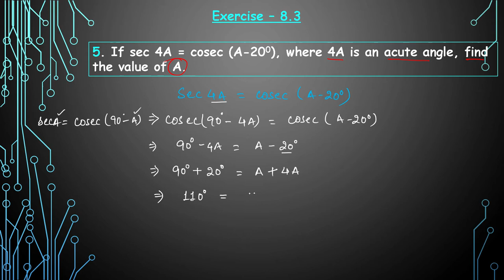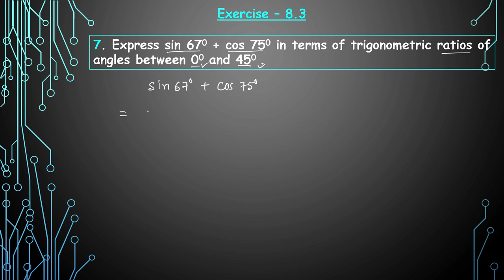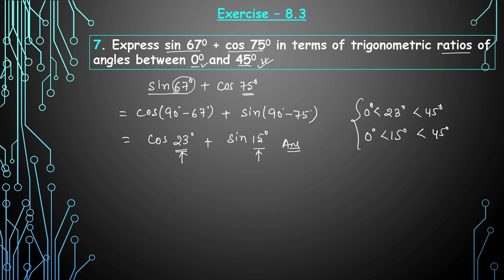🔴 Exercise - 8.3 || Q. No. - 05, 06 & 07 | Trigonometry | Class 10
In this Mathematics video in Hindi we explained trigonometry for class 10 and explained about the basic Introduction of Trigonometry from NCERT. We also talked about Trigonometric Ratios of Complementary Angles. In this video we discussed about Exercise 8.3 , question number 2, 3 & 4.

previous videos 👇

🔴 Trigonometry (Introduction) | Trigonometry | Class 10

🔴 Exercise 8.1 | Q. No. 1 to 5 | Trigonometry | Class 10

🔴 Exercise 8.1 | Q. No. 6 to 10 | Trigonometry | Class 10

🔴 Trigonometric Ratio of Specific Angles | Trigonometry | Class 10

🔴 Exercise - 8.2 | Q. No. - 2 & 3 | Trigonometry | Class 10

🔴 Trigonometric Ratios of Complementary Angles | Trigonometry | Class 10

🔴 Exercise - 8.3 ||  Q. No. - 01 | Trigonometry | Class 10

🔴 Exercise - 8.3 ||  Q. No. - 02, 03 & 04 | Trigonometry | Class 10